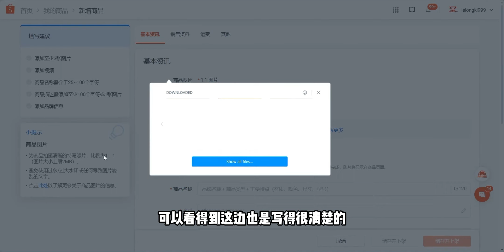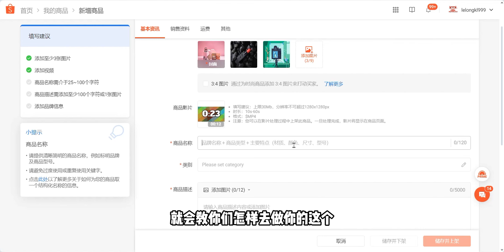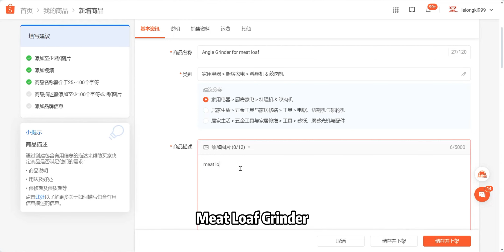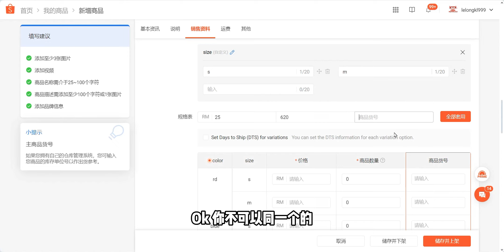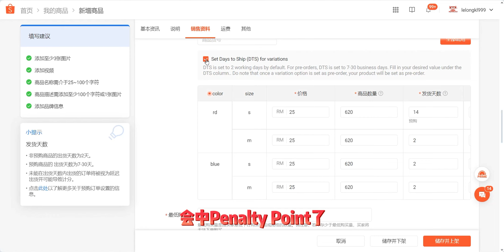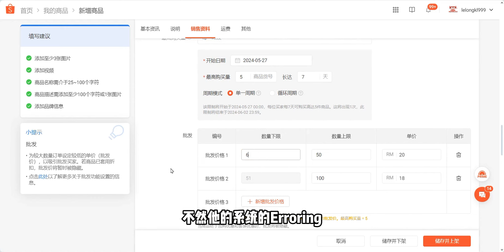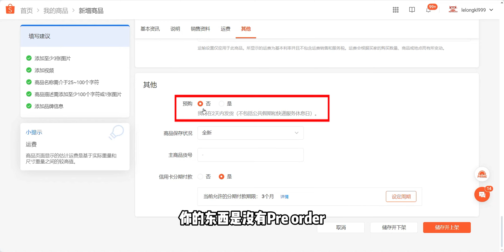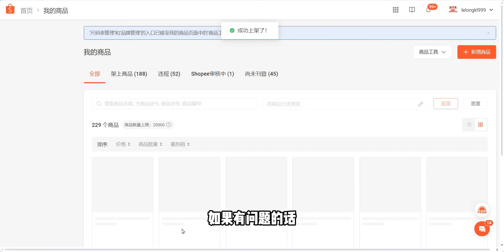2024 Shopee 卖家商品解说 - 初级系列第三集 (Part 1)